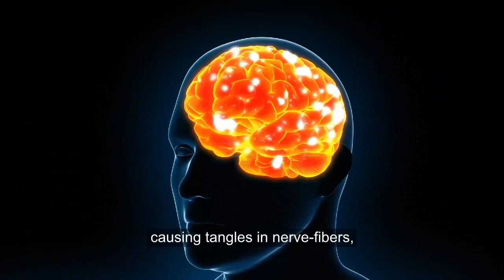Pieces of Cookware That Are as Dangerous as Teflon Pans and the safest alternatives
No matter how many organic foods you buy or how many healthy recipes you use, even the best of foods may be unintentionally transformed into poison by the pots and pans you use. Understanding the composition of different cookware, and how its properties affect cooking is an important lesson that each cook is responsible for learning. Let’s take a look at the cookware that you should be avoiding